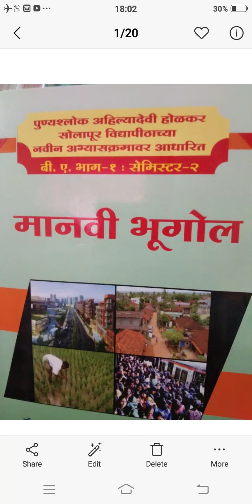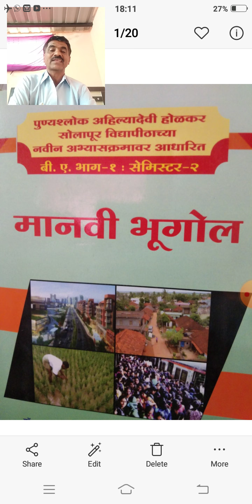Nature Of Human Geography